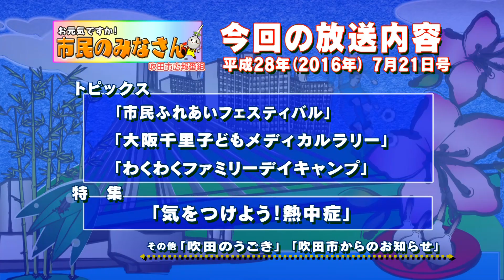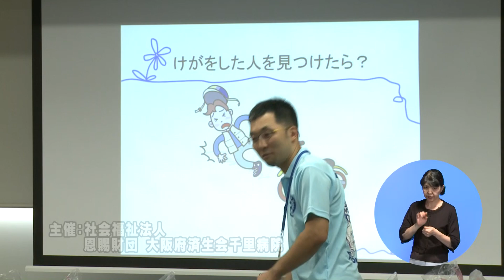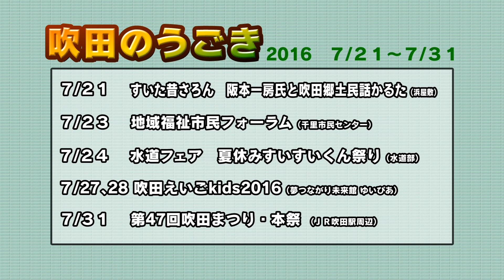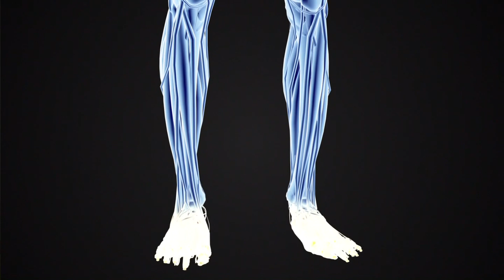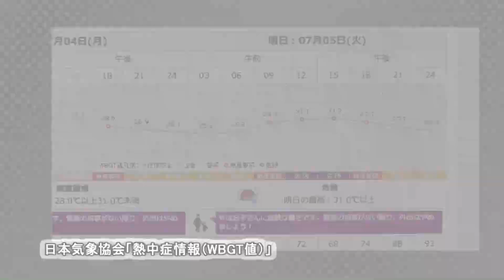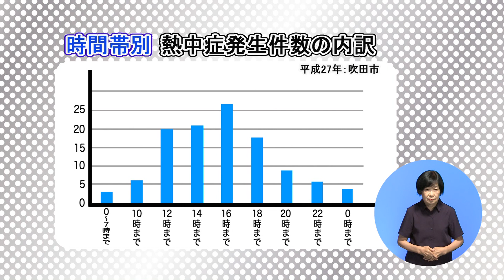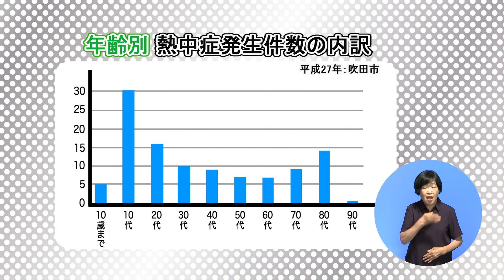平成28年7月21日号吹田市広報番組「お元気ですか！市民のみなさん」「気をつけよう！熱中症」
【特集】
・気をつけよう！熱中症
【トピックス】
・市民ふれあいフェスティバル
・大阪千里子どもメディカルラリー
・わくわくファミリーデイキャンプ
【吹田のうごき】
・佐竹公園のハスの花が見ごろ
・全国大会に出場する少年野球チーム「山田西リトルウルフ」が　市長を表敬
・ガンバ大阪試合結果等
【すいたんダンス】
千里第二幼稚園③